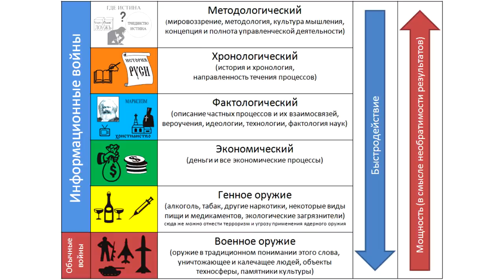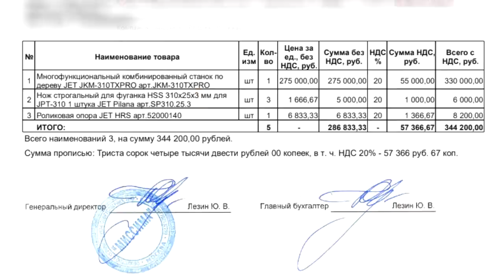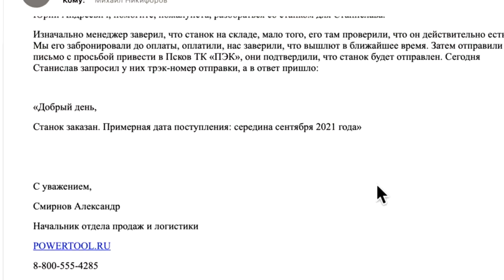Новые законы Правительства РФ: этого не было 30 лет! НЭП. Что ждёт запад уже завтра? Голод и холод!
За 8 дней сделано больше чем за 30 лет! Почему не нужно покупать доллар и евро? Что сейчас делает наше правительство для подъема экономики в России? Впервые в новой истории правительство стало работать в интересах страны и народа! Запад еще не оценил последствия своих санкций. Кому будет хуже? Ответные санкции РФ скажутся на жизни Европы и США. Санкции Запада: Что ждёт нас и их! Почему не нужно покупать доллар и евро? Кто наводит панику и стоит перед Западом на коленях? Ответные российские санкции Европе и США! Запад ещё не понял что их скоро ждёт. А Запад ждёт голод и холод! Как надо развивать отечественные производства и что такое новая индустриализация? Кто за Россию, а кто против? Обязательно посмотрите это крайне важное видео до конца и поделитесь им со всеми своими друзьями и близкими! Эта моя запись от 4 марта (утро).
Правительство РФ впервые за 30 лет стало работать в интересах народа! Вот что уже завтра ждёт Запад! Стало ли Правительство РФ впервые за 30 лет работать в интересах народа? Что ждет Запад уже завтра?

Смотрите ЭТО видео полностью - от и до!
👁️ Навигация (тайм-коды):
0:00 Вступление. О чем будет данное видео?
1:37 Что делает власть для развития экономики России? ЦБ, МВФ и НДС.
14:02 Ответные Российский санкции к Европе и США! Народные законы.
34:39 Кто ЗА Россию, а кто ПРОТИВ? Нужна ли смертная казнь?
36:17 Рассмотрение всех дел о мошенничестве! Как меня обманули?
38:51 Национализация производств, наказание спекулянтов и поддержка бизнеса.
46:45 Что такое новая индустриализация, без которой нам не жить?

❗ Переходите в Telegram канал Фролова Ю.А., на случай блокировки YouTube в России

7. Немка в бундестаге: Германия сама виновата

Лавка Фролов на Украине - пока не. работает.